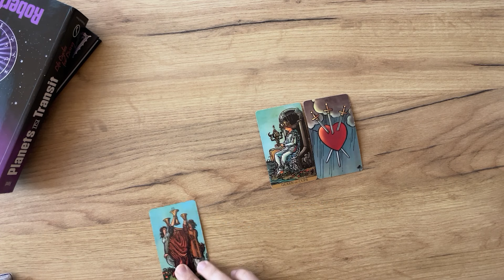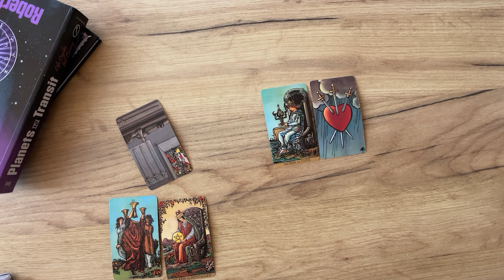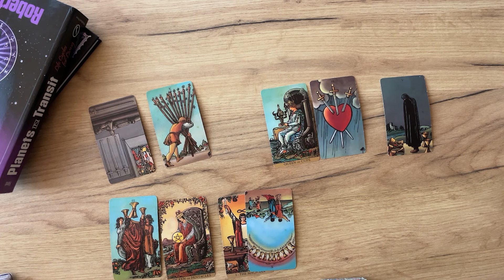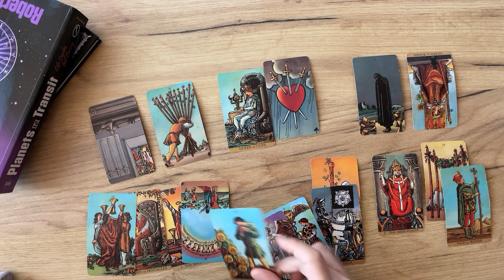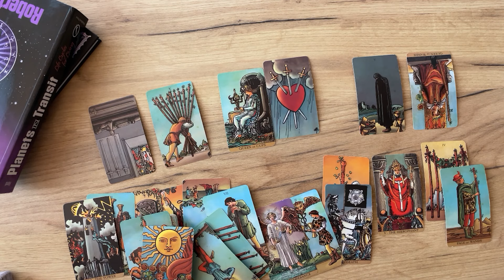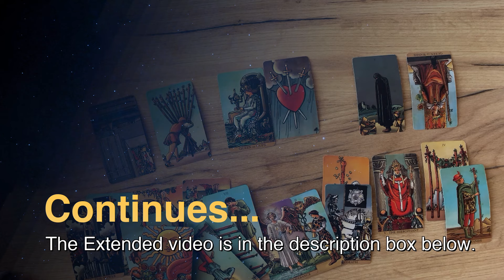SCORPIO - The past cannot be changed… (February Midmonth, Tarot)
(Limited Availability)